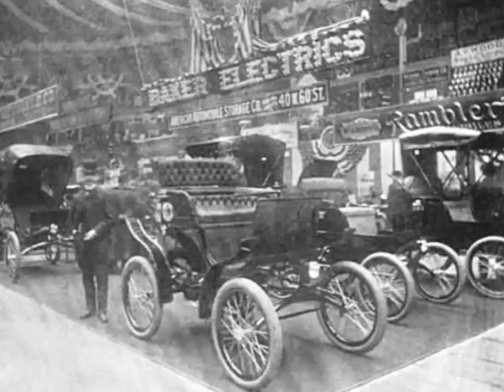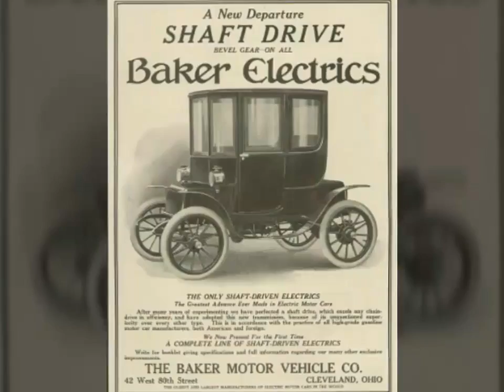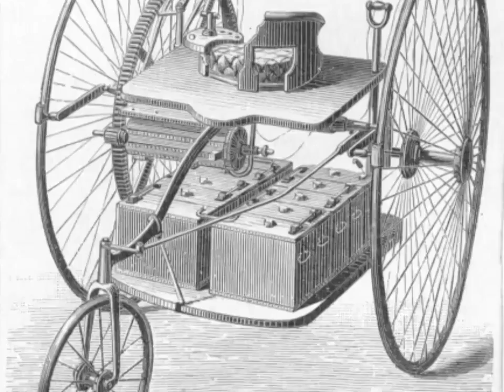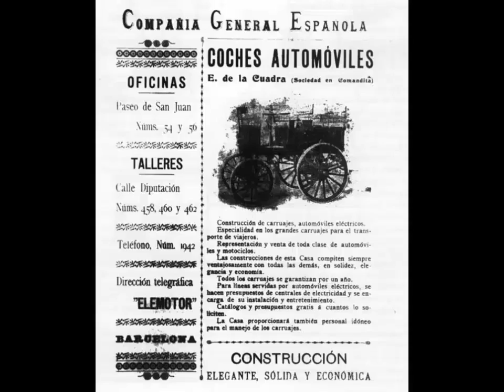The Untold Story of the first electric cars in the world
The electric car was one of the first cars to be developed to the point that existed prior almotor electric four times on which Diesel (diesel engine) and Otto (gasoline), based on current car. Between 1832 and 1839 (the exact year is uncertain), the Scottish businessman Robert Anderson invented the first pure electric vehicle. Professor Sibrandus Stratingh of Groningen in the Netherlands, designed and built with the help of his assistant Christopher Becker scaled-down electric vehicles in 1835.
Improving the electric battery, by the French Gaston Plante in 1865 and Camille Faure in 1881, he paved the way for electric vehicles. At the World Expo 1867 in Paris, Franz inventoraustríaco Kravogl showed a cycle of two-wheel electric motor. France and Britain were the first nations to support the widespread development of electric vehicles. In November 1881 French inventor Gustave Trouvé demonstrated a motor tricycle in the International Exhibition of Electricity in Paris. As a result, in 1900, 40 percent of American automobiles were powered by steam, 38 percent by electricity and the remaining 22 percent by the gasoline engine. Henry Ford, then an employee of Detroit Edison, was so interested in electric cars as the internal combustion engine. In 1896 he was driving an electric "quad" around Detroit. He met Edison, who was their leader, and showed him their plans for internal combustion engine. Edison encouraged him to keep going, even though he had his own plans for an electric vehicle.
just before 1900, before the pre-eminence of internal combustion engines, electric automobiles held records remarkable speed and distance, among them breaking the barrier of 100 km / h, Camille Jenatzyel 29 April 1899, which reached a top speed of 105.88 km / h.
Electric cars, produced in the US by Anthony Electric, Baker, Detroit, Edison, Studebaker, and others during the early twentieth century had relative commercial success. Due to technological limitations, the maximum speed of these early electric vehicles was limited to a 32 km / h, so they were sold as a coach for the upper class and are often marketed as suitable vehicles for women because clean, quiet ride and easy to use, especially by not requiring manual starting crank if needed petrol cars of the time
In Spain the first attempts back to the figure of Emilio de la Cuadra. After a visit to the International Exhibition of Electricity for professional reasons he was interested in those engines having been amazed at the races held at the Paris-Bordeaux-Paris circuit in 1895. Through the company "Cia. General car-cars Emilio de la Cuadra S. en C. "built several prototypes of electric vehicles. However, the lack of technology and material and financial resources brought to dismiss all projects and devote a dozen cars with internal combustion engines, under the name of La Cuadra. The company closed in 1901 due to lack of money and a strike.
The introduction of the electric starter Cadillac in 1913 simplified the task of starting the internal combustion engine, which prior to this improvement was difficult and sometimes dangerous. This innovation, along with the production system assembly lines massively and relatively inexpensive introduced by Ford since 1908 contributed to the downfall of electric vehicles. Besides improvements occurred faster in internal combustion vehicles to electric vehicles.
In late 1930, the electric car industry completely disappeared, relegated to some very specific industrial applications such as forklifts (introduced in 1923 by Yale), bulls elevators electric battery, or more recently electric golf carts, with the first 1954 Lektra models.